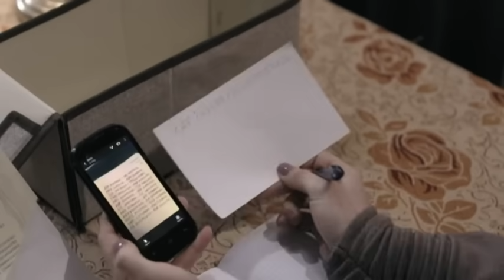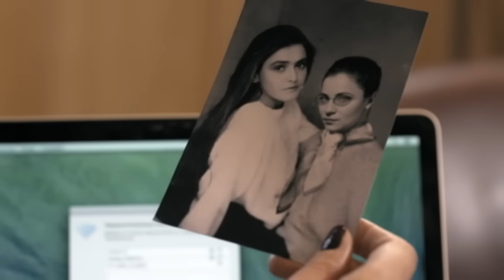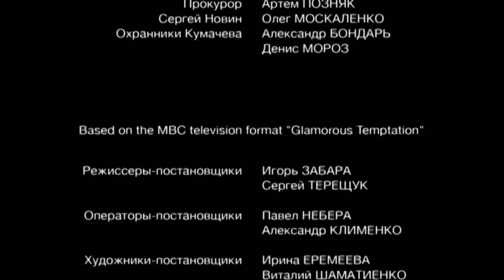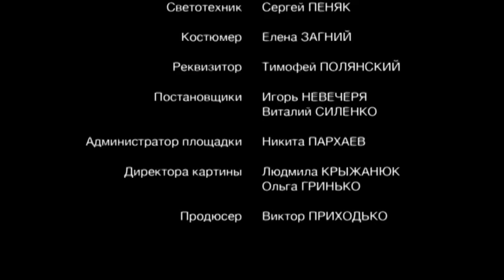Искушение - 9 серия | Премьера - 2017 - Интер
9 серия

Инна становится свидетельницей странного недуга Кумачева, который заставляет его видеть в ней Веру Голубовскую – умершую мать Камиллы. Женя, как и Кумачев, начинает подозревать, что Инна появилась в доме с какой-то тайной целью. Он пытается вывести Инну на разговор и, в конце концов Инна все ему рассказывает. Михаил пытается добиться от Камиллы взаимности, но она по-прежнему с ним холодна. Михаил винит во всем Женю и решает взять свое во что бы то ни стало. Кумачев обращается к врачу и получает неутешительный диагноз. На Женю и Инну совершают нападение неизвестные...

Яркий и успешный Женя Ханжонков - помощник влиятельного бизнесмена Алексея Кумачева. Никто не знает, что все мысли и действия Жени имеют четкую цель, и это - месть за смерть отца.

Однажды в доме Кумачева он встречает свою бывшую любовь Инну - с этого момента его жизнь кардинально меняется. Впрочем, у девушки нет времени на развлечения и увлечения: ей приходится много работать, ведь у нее - маленький ребенок, которого она воспитывает одна. Инна устроилась горничной в особняк бизнесмена не только ради денег, а чтобы отомстить за гибель мужа, в смерти которого она винит Кумачева. Несмотря на непростую судьбу, у Инны полно завистников, в том числе дочь олигарха Камилла, влюбленная в Женю.

Образуется любовный треугольник. И каждому из его участников есть что скрывать...

Жанр: мелодрама
Производство: PRO-TV и телеканал "Интер"
Режиссеры: Игорь Забара, Сергей Терещук
Продюсеры: Анна Безлюдная, Виктор Приходько
Актеры: Иван Колесников, Дарья Легейда, Ксения Мишина, Владимир Виноградов, Ольга Сумская, Валерий Афанасьев, Евгений Воловенко, Елена Турбал, Игорь Рубашкин, Тамара Морозова, Мила Сивацкая, Алексей Череватенко, Тамара Антропова, Маша Тарасова, Михаил Есьман, Игорь Портянко, Павел Текучев, Владимир Пшеничный, Ирина Калашникова, Дмитрий Мухин, Виталий Салий, Андрей Мостренко, Полина Василина и другие.